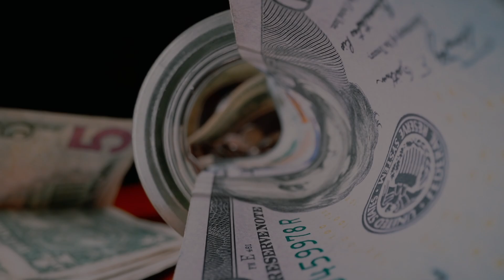Domingo 6 de Noviembre Leccion de Escuela Sabatica Pr Orlando Enamorado